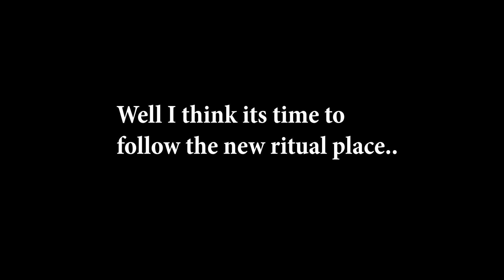IT WORKS LOL!! HOW TO GET 5 STAR WISH - Genshin Impact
all hail venti's mighty P